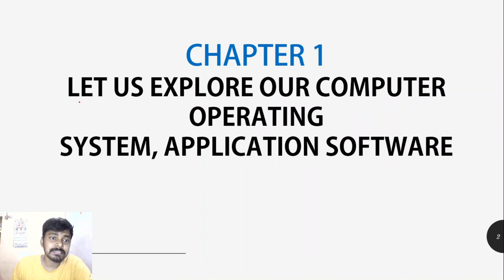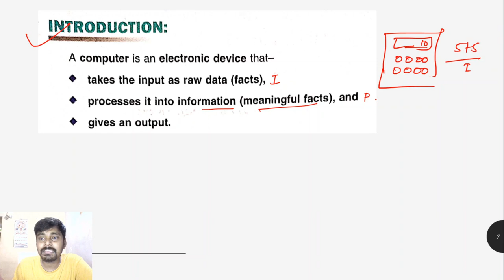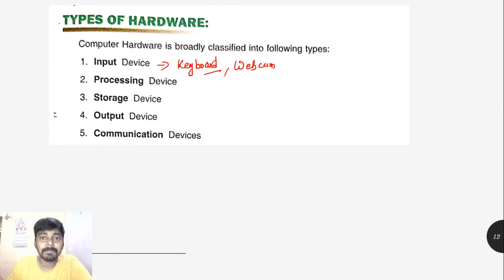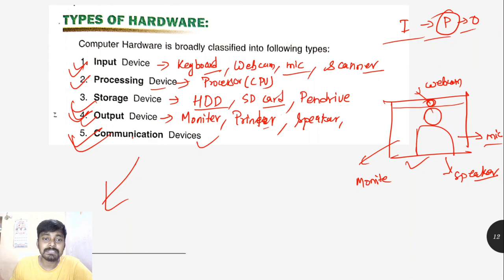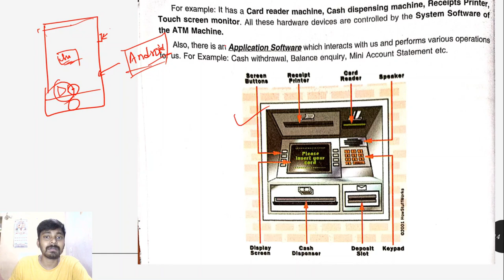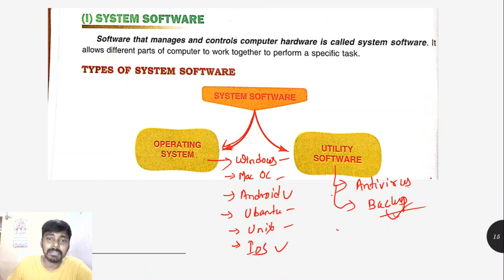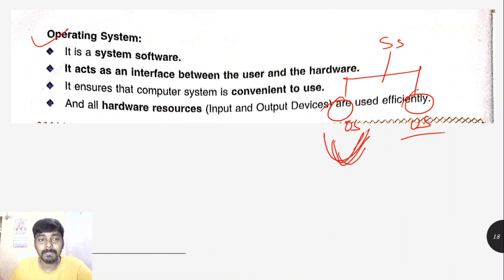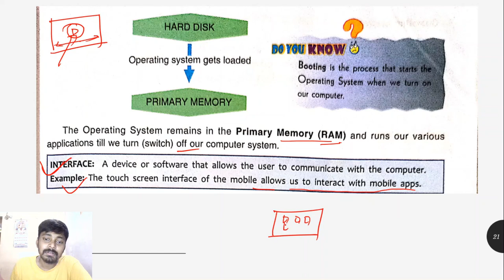Chapter 1 | Let Us Explore Computer | Class 6 DAV Computer | Part-1 (Full Explanation) 🔥🔥🔥